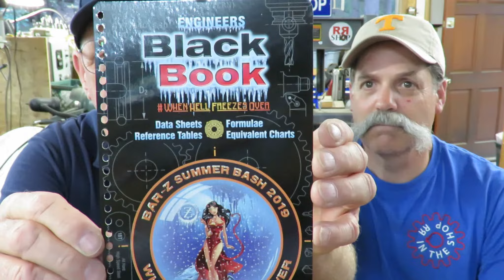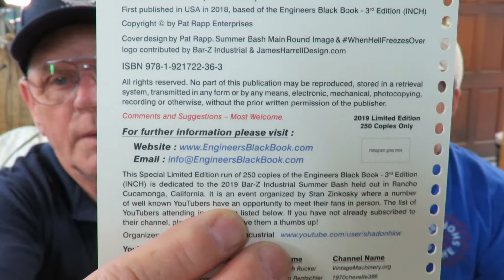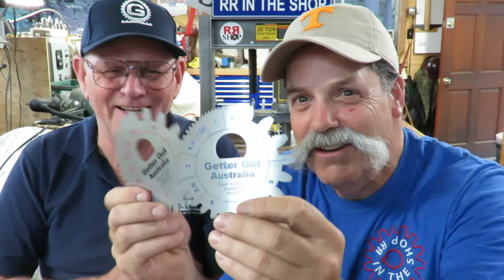Bruce and Randy's Bash Ramblings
Bruce and Randy's Bash Ramblings. A joint video featuring the Bar Z Summer Bash special edition numbered and signed Engineers Black Book and our products.